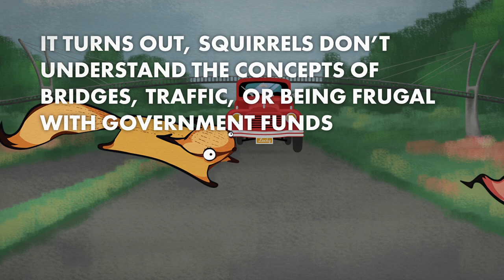The most expensive bridge built just for squirrels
After a rash of squirrel deaths on a Netherlands highway, one town decided to take action. Unfortunately, that meant spending way too much money to build a squirrel bridge over the road that the animals never ended up using. (Photo of bridge courtesy @moenamoxham